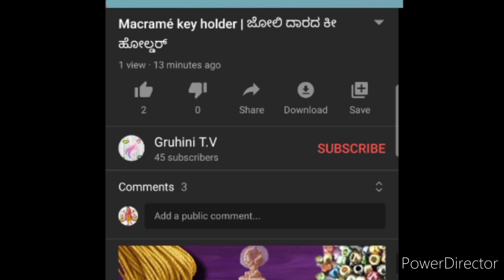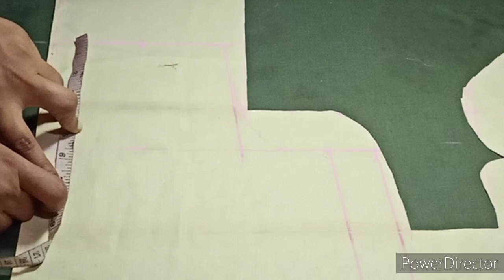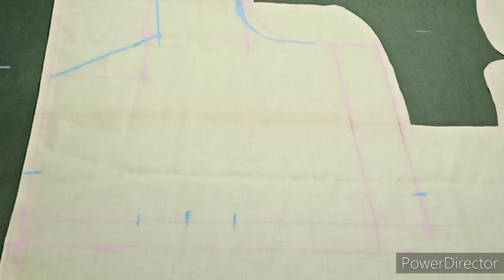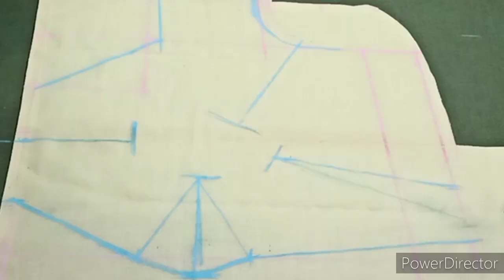ಬ್ಲೌಸ್ ಕಟಿಂಗ್ (ಮುಂಭಾಗ).Blouse cutting ( front part)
ಇಂದಿನ ವಿಡಿಯೋದಲ್ಲಿ ನಾನು ಬ್ಲೌಸ್ ಕಟಿಂಗ್ ಹಿಂಭಾಗ ಕಟ್ ಮಾಡುವುದನ್ನು ತಿಳಿಸಿಕೊಟ್ಟಿದೆ ಈ ವಿಡಿಯೋದಲ್ಲಿ  ಬ್ಲೌಸ್ ಕಟಿಂಗ್ ಮುಂಭಾಗ ಕಟ್ ಮಾಡೋದನ್ನು ತಿಳಿಸಿಕೊಟ್ಟಿದ್ದೇನೆ. ಆಗೆ ಇಂದಿನ ವಿಡಿಯೋ ನೋಡ್ ಇಲ್ಲದಿದ್ದಲ್ಲಿ ಬ್ಯಾಕ್ ಪಾರ್ಟ್ ಲಿಂಕನ್ನು ಕೊಟ್ಟಿದ್ದೇನೆ ನೀವು ಹೋಗಿ ನೋಡಬಹುದು.

Basic classes in tailoring

Tailoring tutorial

Other stitching videos

Wire basket videos

Mekram thread work

Hand embroidery